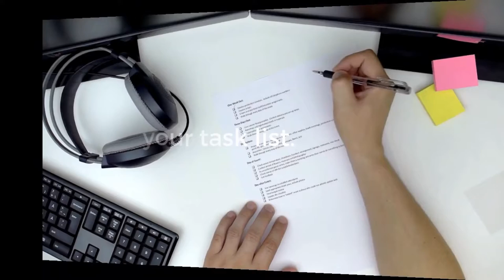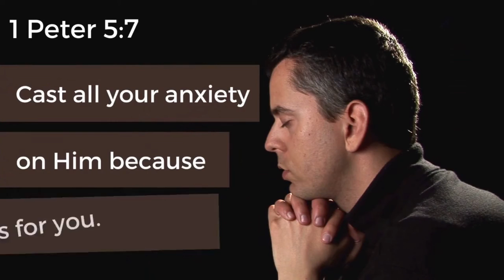How to be Stress Free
How do you reduce stress?  Did you know that stress is one of the biggest killers of our time? At the very least it contributes to and exasperates many of the health conditions we face. At the same time, it can seem next to impossible to avoid stress.

Overwhelm can be a big source of added stress. Take a moment to think about everything you’re juggling and all the plates you’re trying to keep spinning right now. Think about your professional life, your side hustle, and of course everything going on in your personal life. Add to that the constant information overload from our digital devices and social media. It’s no wonder you’re feeling anxious and worn out.

Are you ready to take action? Find out what you can do to stress less and love life more.

Learn how you can be stress-free with our self-help courses and life-coaching materials.

and a lot more at our Readers Lounge!

Stay blessed!